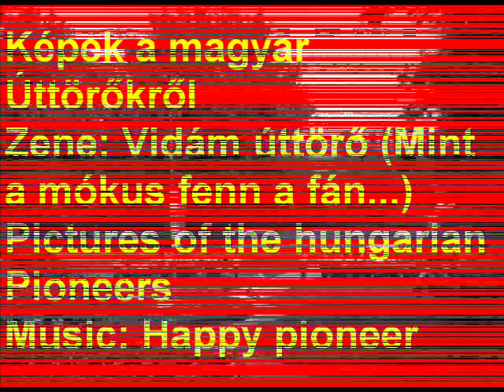Vidám úttörő / Happy pioneers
A known pioneer song, and many beautiful pictures from the pioneers, from camps, beautiful memories are brought into many people reason, for many people will be a little of their concept from that direction, what the pioneer life was like for the Hungarian people republic's pioneers how.

Egy ismert úttörődal, és sok szép kép az úttörőkről, táborokról, sokaknak szép emlékeket juttatnak eszükbe, sokaknak meg  lesz egy kis fogalmuk arról, hogy milyen volt az úttörőélet a Magyar Népköztársaság Úttörőinek.